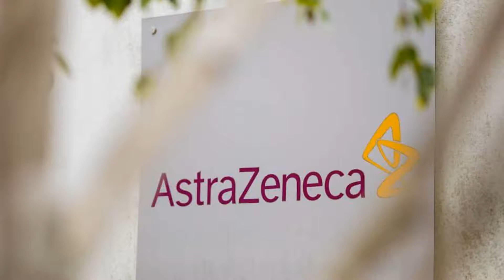AstraZeneca COVID-19 vaccine study paused after one illness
Late-stage studies of AstraZenecas COVID-19 vaccine candidate are on temporary hold while the company investigates whether a recipients potentially unexplained illness is a side effect of the shot. In a statement issued Tuesday evening, the company said its standard review process triggered a pause to vaccination to allow review of safety data. AstraZeneca didnt reveal any information about the possible side effect except to call it a potentially unexplained illness.  The health news site STAT first reported the pause in testing, saying the possible side effect occurred in the United Kingdom. An AstraZeneca spokesperson confirmed the pause in vaccinations covers studies in the U. S.  and other countries.  Late last month, AstraZeneca began recruiting 30,000 people in the U. S.  for its largest study of the vaccine.  It also is testing the vaccine, developed by Oxford University, in thousands of people in Britain, and in smaller studies in Brazil and South Africa. Two other vaccines are in huge, final-stage tests in the United States, one made by Moderna Inc.  and the other by Pfizer and Germanys BioNTech.  Those two vaccines work differently than AstraZenecas, and the studies already have recruited about two-thirds of the needed volunteers. Temporary holds of large medical studies arent unusual, and investigating any serious or unexpected reaction is a mandatory part of safety testing.  AstraZeneca pointed out that its possible the problem could be a coincidence; illnesses of all sorts could arise in studies of thousands of people. We are working to expedite the review of the single event to minimize any potential impact on the trial timeline, the company statement said. Its likely the unexplained illness was serious enough to require hospitalization and not a mild side effect such as fever or muscle pain, said Deborah Fuller, a University of Washington researcher who is working on a different COVID-19 vaccine